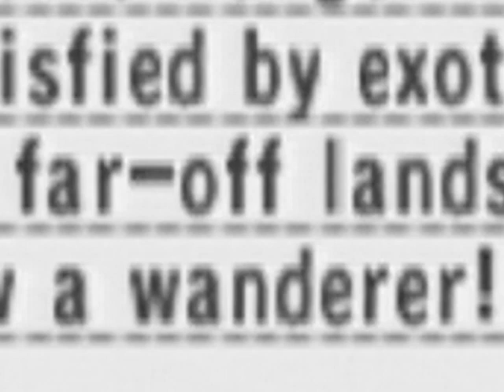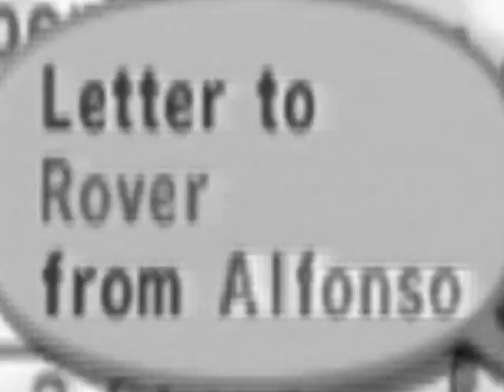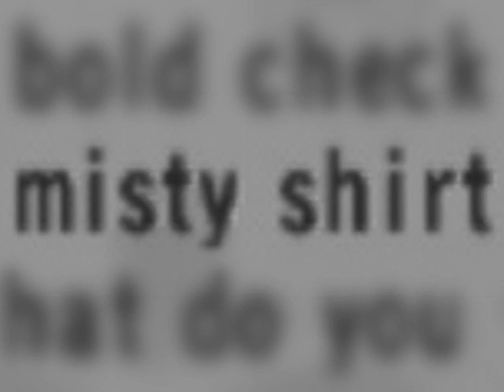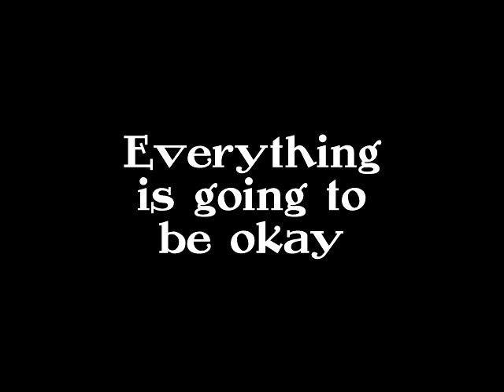Mr. Rover's Neighborhood 5/17/2019 - "Sadness"